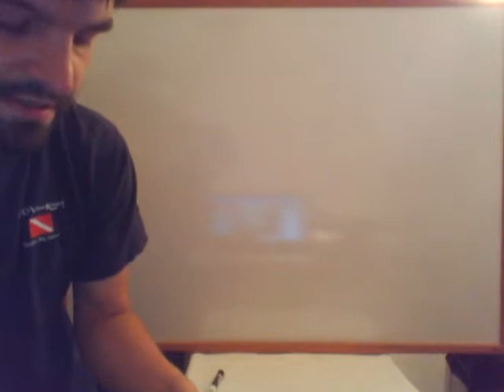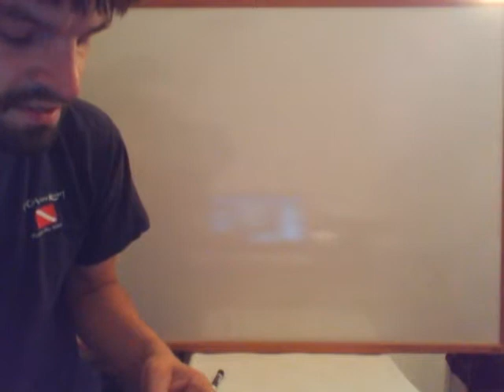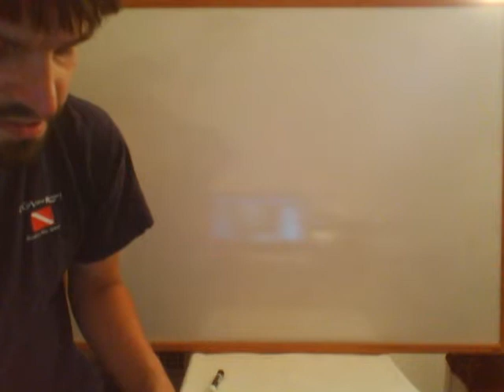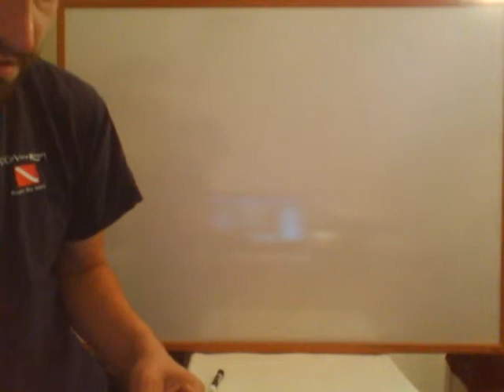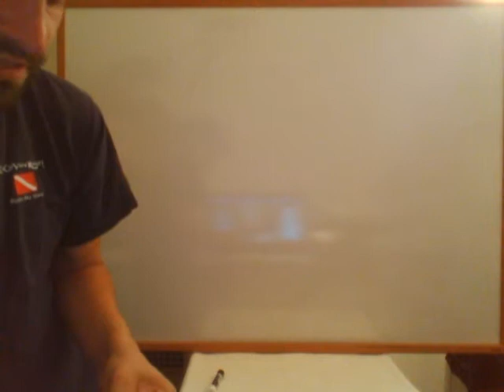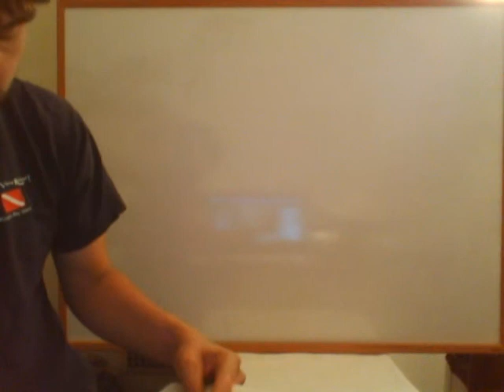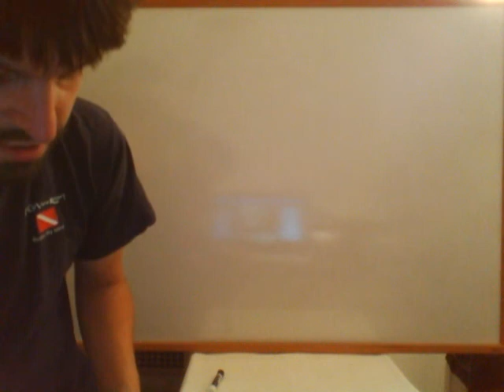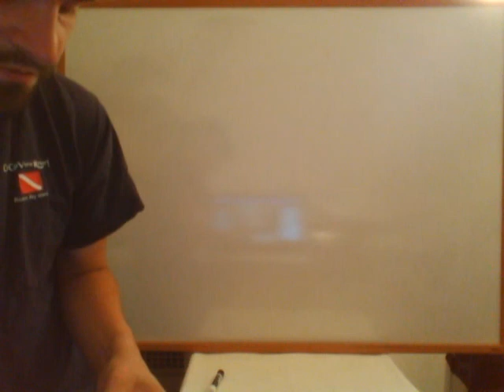Read Aloud #3-"Heroic Dogs" by Lou Jefferson- Seaman and Meriwether Lewis- Part 1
The story of Seaman and Meriwhether Lewis

The famous Lewis and Clark Expedition. This part of the story introduces the expedition of the search for the Northwest Territory, along with a slight biography of Meriwhether Louis.